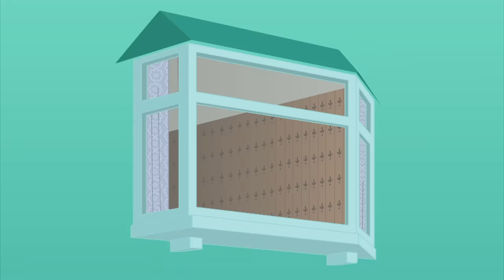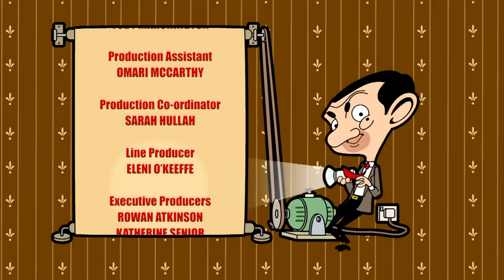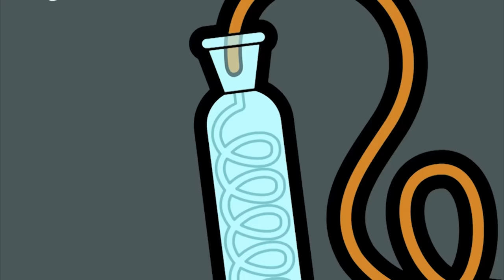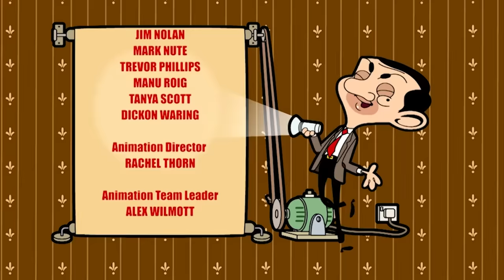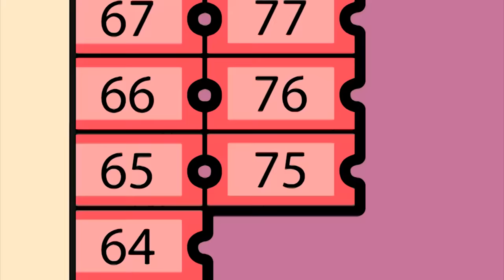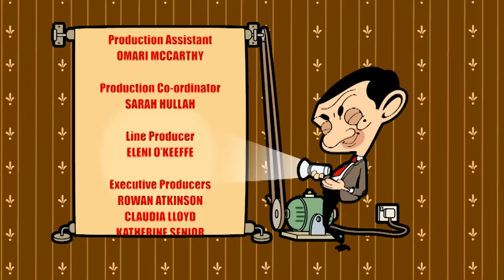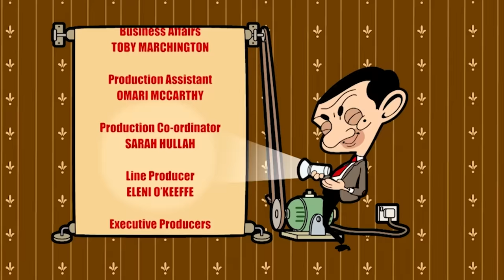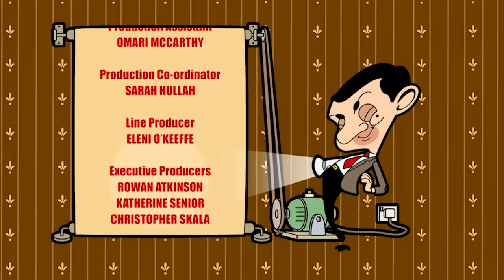Beans Birthday! | Mr Bean Animated Season 2 | Full Episodes | Mr Bean Official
Mr Bean’s feeling down... Everyone has forgotten his birthday and to make it worse Mrs Wicket is having a noisy party downstairs!